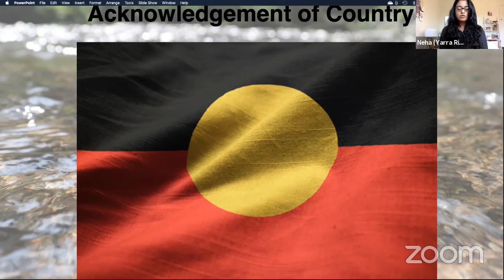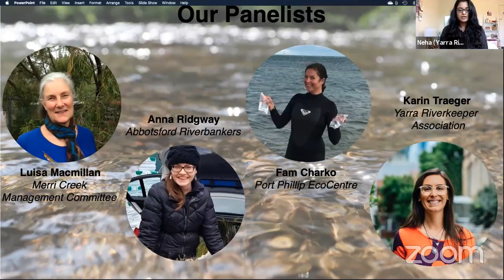Women's Leadership in Water Management and Environmental Protection